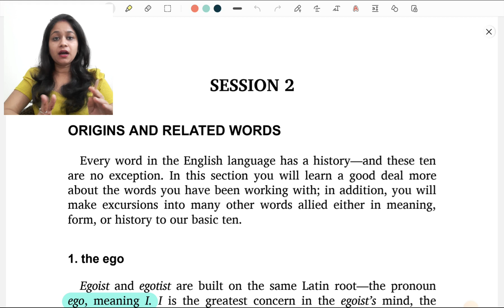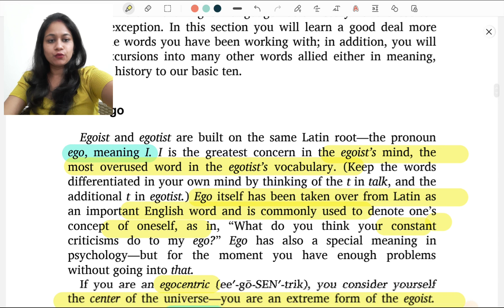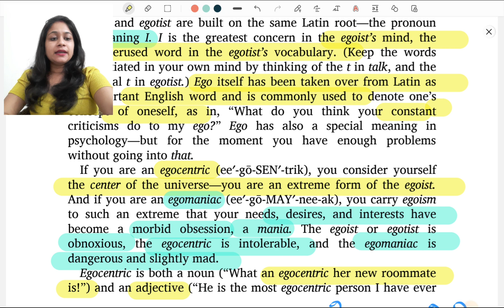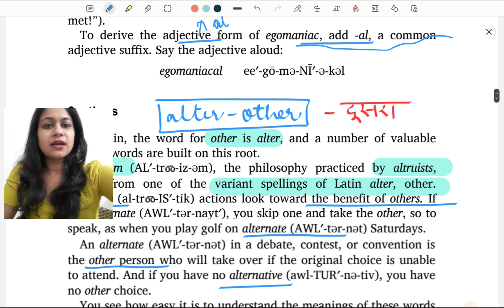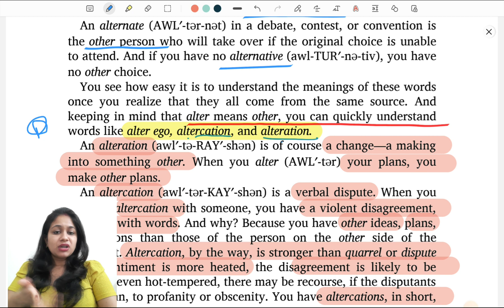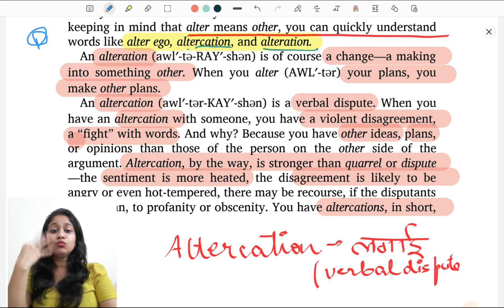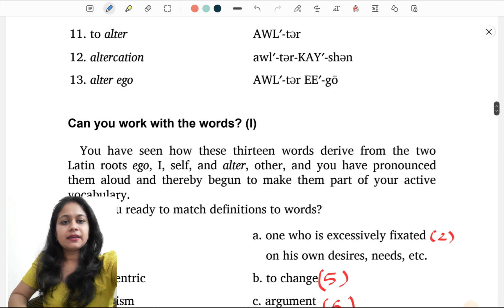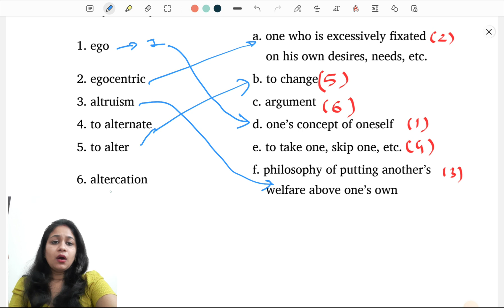Word power Made easy: Session 2-The Ego, Alter- Ecocentric,Egomaniac,Alternate, Altercation,AlterEgo